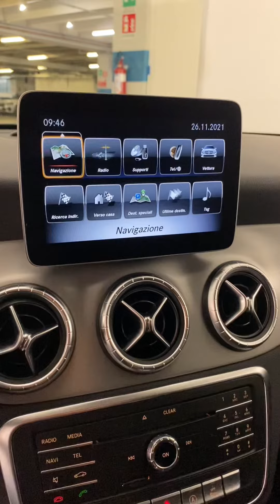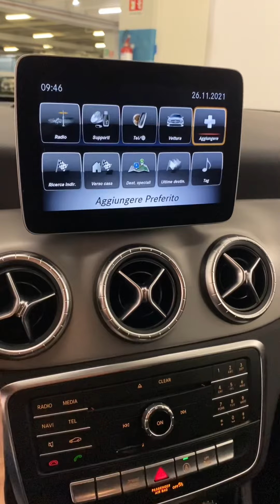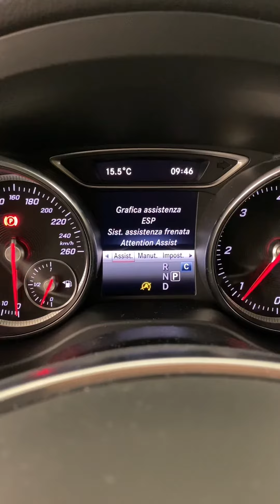Mercedes Cla Shooting Brake 200 D Premium 4matic Auto Fl - usato Certified